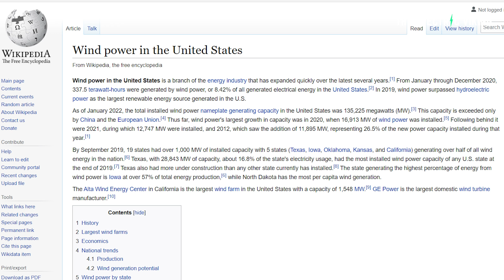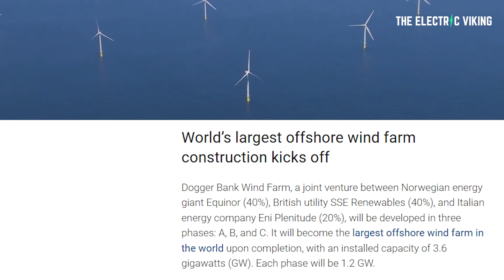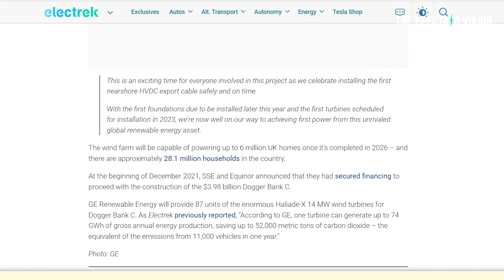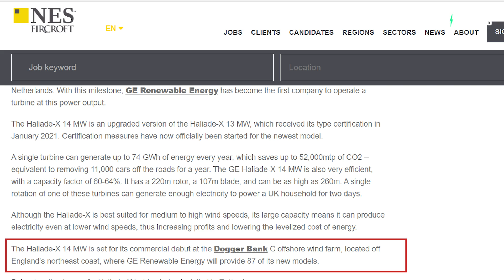The world’s largest offshore wind farm is UNREAL